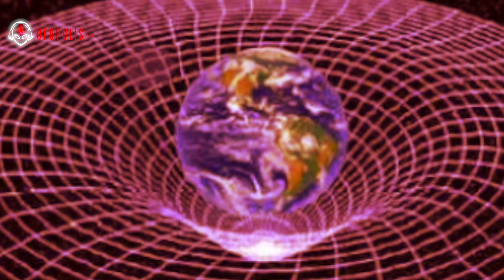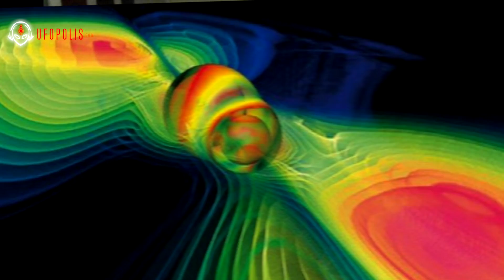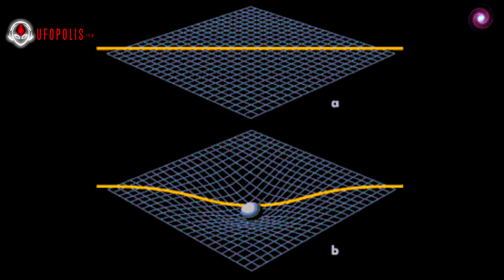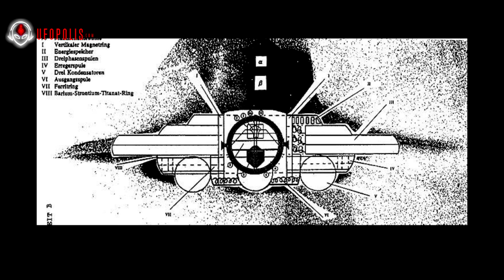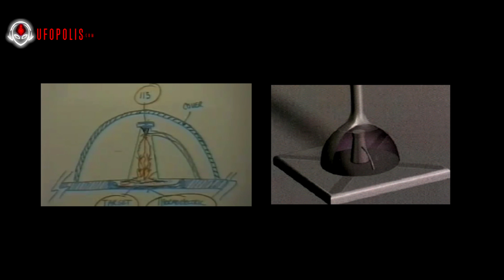¿Qué Descubrió Tesla De Las Ondas Gravitacionales?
Vicente Fuentes expone las asombrosas conexiones entre el nuevo descubrimiento de las ondas gravitacionales con la teoría que desarrolló en secreto el gran Nikola Tesla al final de su vida.

En este videoprograma estudiaremos la fuerza que Tesla decía haber descubierto tras el movimiento de estas ondas y estudiaremos las posibles aplicaciones en materia de antigravedad.

Esperamos que el programa sea de su agrado.